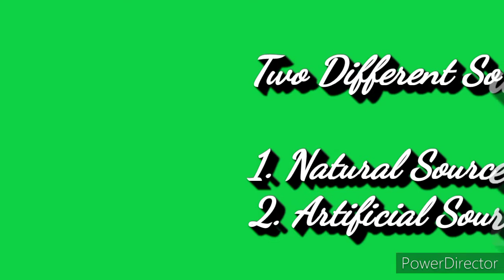Kuya Remrem discussed (The different Sources of Lights) and how to be safe and use wisely